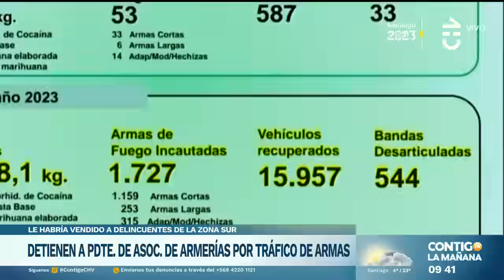POR TRÁFICO DE ARMAS: Detienen a presidente de Asociación Gremial de Armerías - Contigo en la Mañana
La Policía de Investigaciones desbarató una organización criminal dedicada al tráfico de armas. Entre los detenidos está el presidente de Asociación Gremial de Armerías, Ennio Mangiola.

Según informaciones, el líder de la agrupación habría vendido las armas a delincuentes de la zona sur.